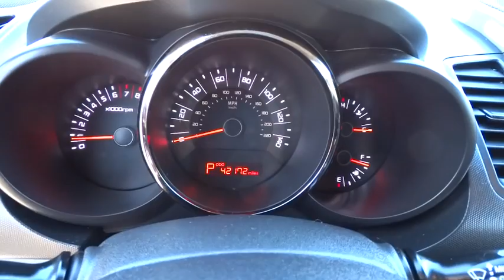2011 Kia Soul Portland, Beaverton, Hillsboro, Vancouver, Gresham OR 2075314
2011 Kia Soul

Broadway Kia
307 NE Broadway St

CARFAX: Buy Back Guarantee, Clean Title, No Accident LOADED with: Alloy Wheels, Automatic, 4-Spd w/OD, Bluetooth Wireless, Dual Air Bags, Head Curtain Air Bags, Keyless Entry, Privacy Glass, Side Air Bags, Sirius Satellite, Stability Control, Traction Control  Carfax Report Purchased 07/27/2015